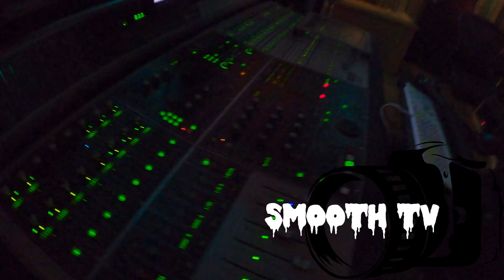Wayne Quad Studios NEW YORK CITY